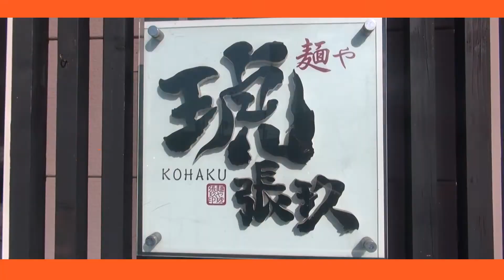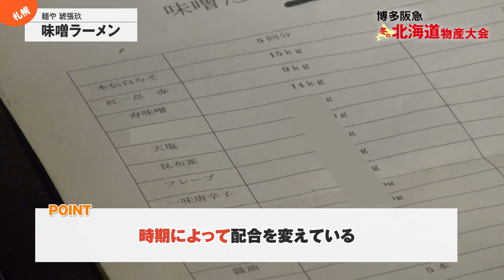【博多阪急 冬の北海道物産大会】2年ぶりのイートイン！緻密な計算により生まれた味噌ラーメンとは、、、！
11月2日(火)〜9日(火)まで開催する「冬の北海道物産大会」。

海の幸を濃密に詰め込んだ限定海鮮弁当や、緻密な計算によって生まれた札幌味噌ラーメンなど、北海道物産大会の魅力の秘密が詰まった8日間！

今回は、北海道物産大会初担当のバイヤーが現地へ向かい、
出店者との交流や限定グルメができるまでの道のりをお届け！

北海道物産大会の詳細はこちらからご覧ください。

【会場】
◾11月2日(火)〜9日(火)
※最終日は午後5時終了
◾︎8階 催場

◾︎10月23日(土)〜12月10日(金)
※商品によって販売期間が異なります。